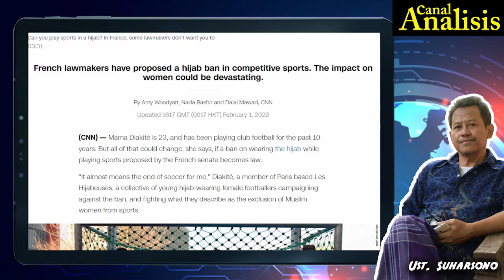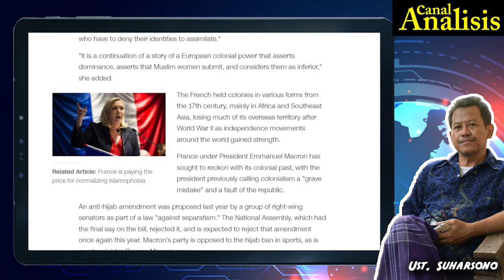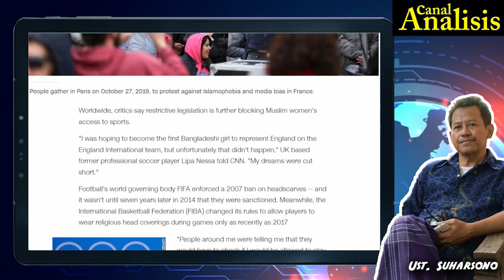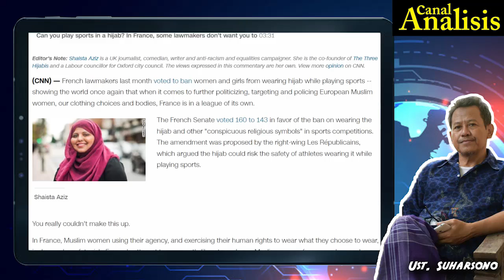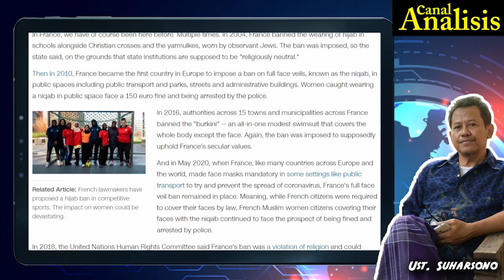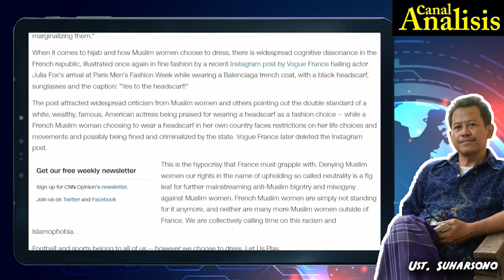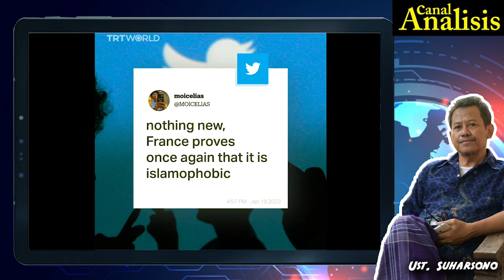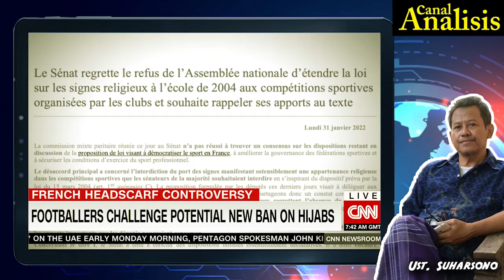LSiPP || Bergolak...!! Parlemen Anti Muslim, Tapi Rakyat Perancis Pilih Jalan Berbeda; Mualaf...!!